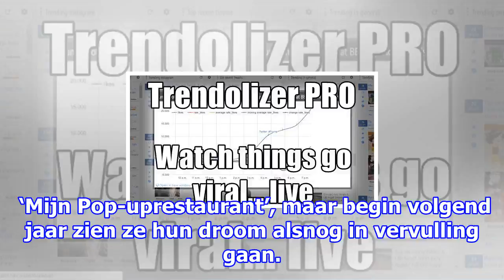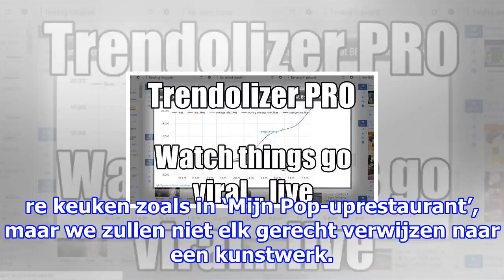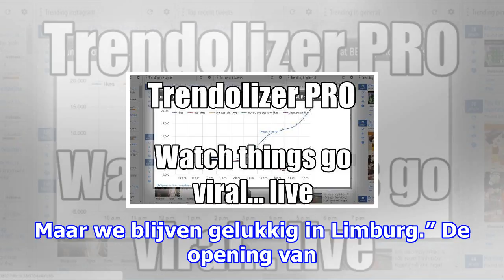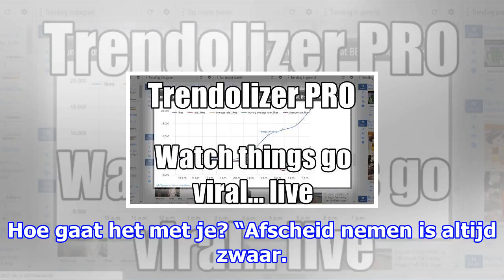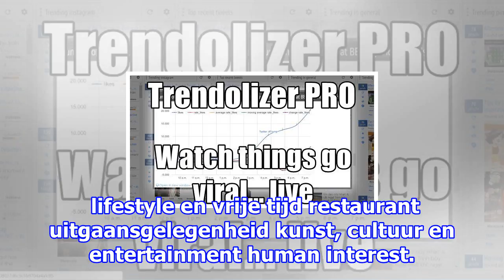Finalisten ‘mijn pop-uprestaurant’ openen volgend jaar twéé zaken